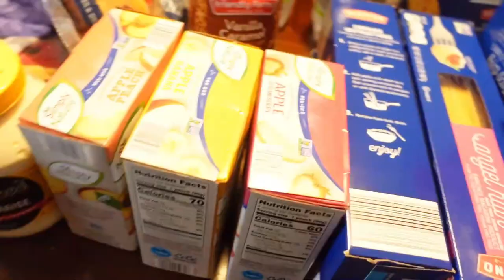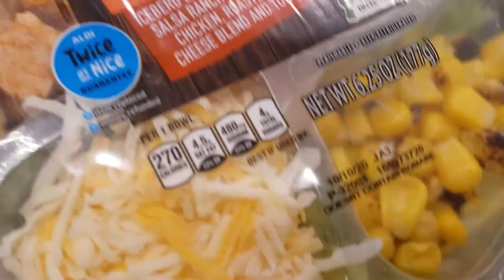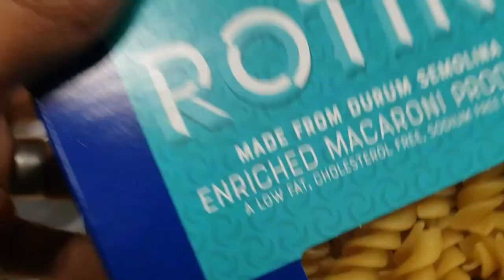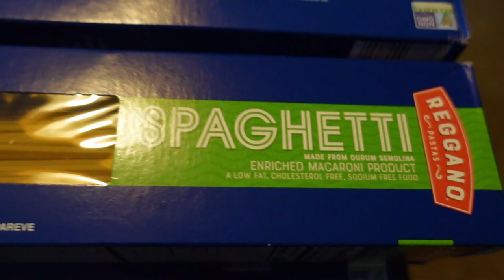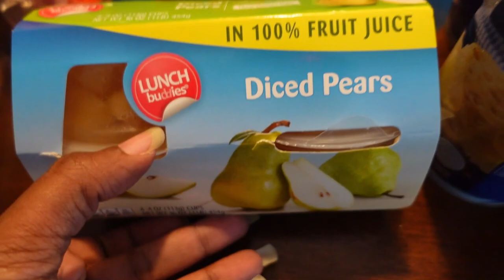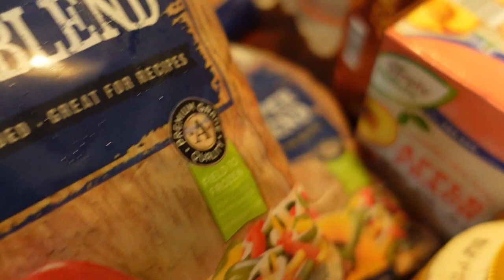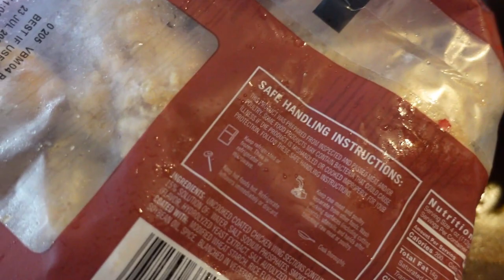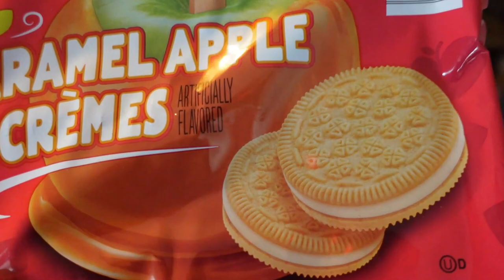Huge Aldi Shop with Me & Grocery Haul with Prices | Large Family | K René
Hey, Y'all! In today's video, Huge Aldi Shop with Me & Grocery Haul with Prices | Large Family | K RenéHave a blessed and beautiful day 💜

💛 K René

💸Hey! Try it using my code and you’ll get $5. QTZKTRB

(MY CODE: 94GEK)

💌   MAILING ADDRESS
We love receiving goodies from you all!! (However, do not fill obligated to send us anything I am grateful for y'all watching each of my videos and talking with me in the comments) You all are AWESOME!

🌸  FILMING EQUIPMENT (COMING SOON)
CAMERA
TRIPODS
EDITING SOFTWARE
MICROPHONE
HARDDRIVE
CAR MOUNT

 🐘 FAQ
When is your DOB? February 17th, 1983

How do you save money when shopping online? I get PAID to shop online by using this completely free app that I love!!

Hey, Y'all!  I love faith (God), family (My hubby & crew), food & cute sticker, and things. On my channel, you will find me talking about my life, motherhood, hauls, Shipt & Instacart + vlogs, and more 💜 hope you join me in my adventures!

🎈Keep the Hope, Keep the Faith, and Keep Praying ~K René